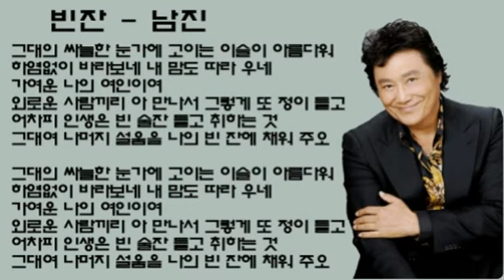남진 - 빈잔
🌻🌻🌻 남진
🌹🌹🌹 빈잔

그대의 싸늘한 눈가에 고이는 이슬이 아름다워
하염없이 바라보네 내 맘도 따라 우네
가여운 나의 여인이여
외로운 사람끼리 아 만나서 그렇게 또 정이 들고
어차피 인생은 빈 술잔 들고 취하는 것
그대여 나머지 설움을 나의 빈 잔에 채워 주오